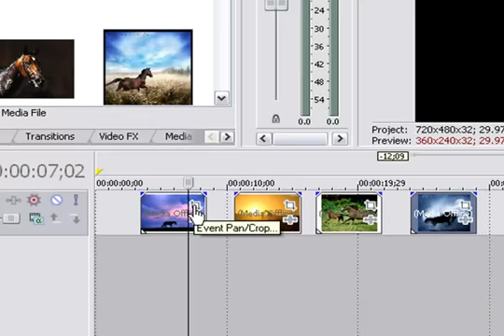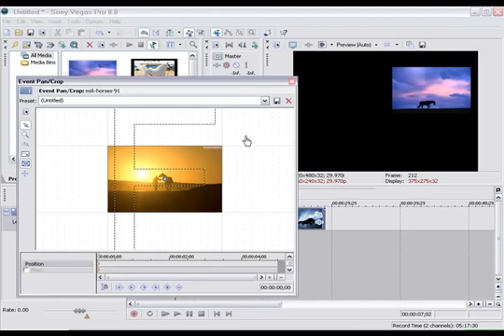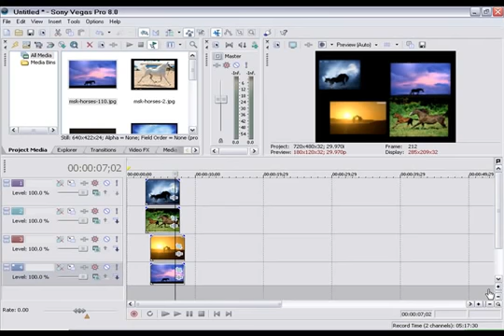الدرس التاسع عمل أكثر من شاشه في شاشه واحده sony vegas pro8